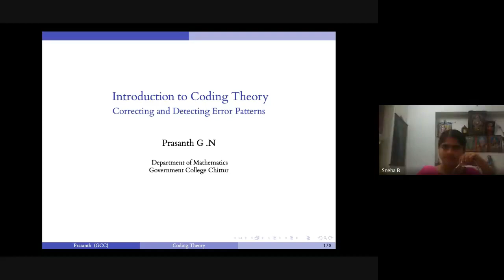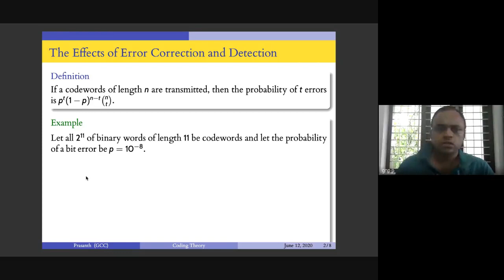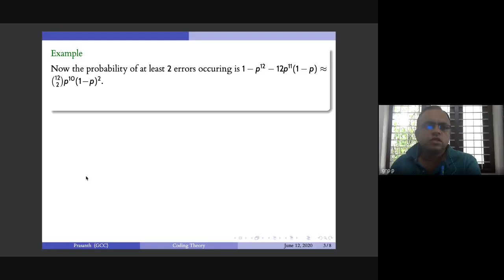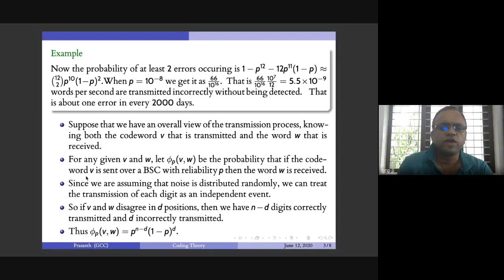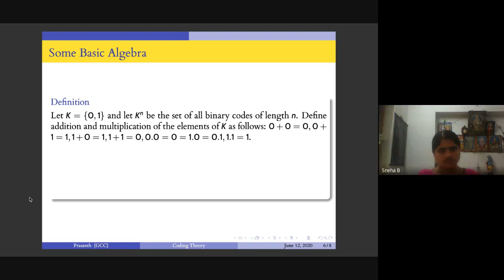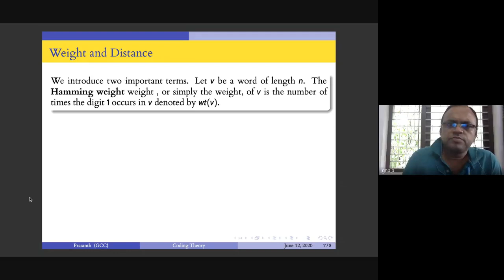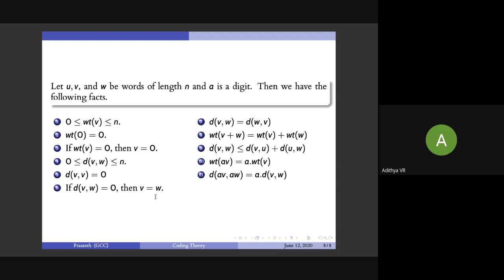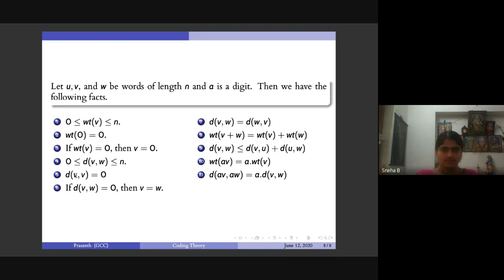Coding Theory Class 4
A discussion via google meet with the Post graduate students of Mathematics based on Hoffmann's Coding Theory.